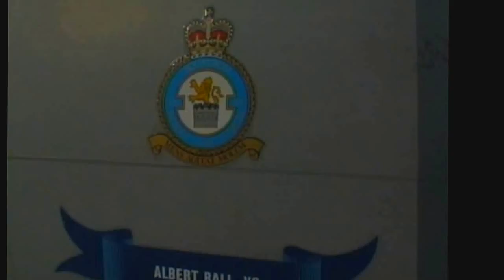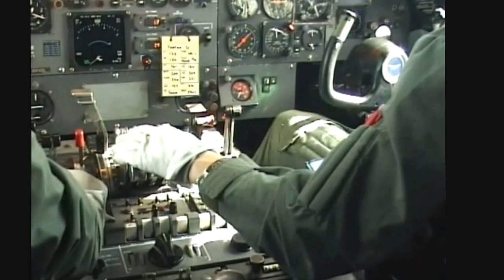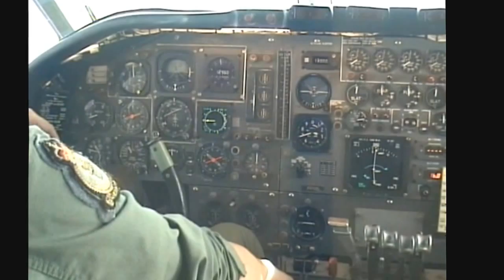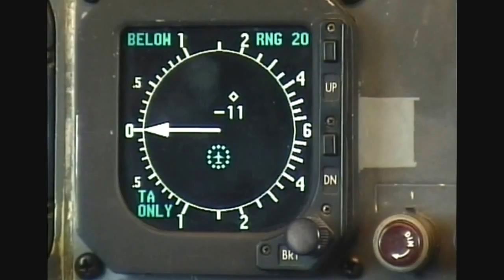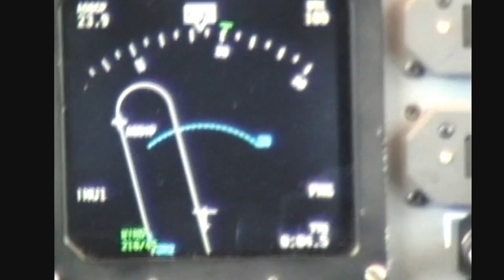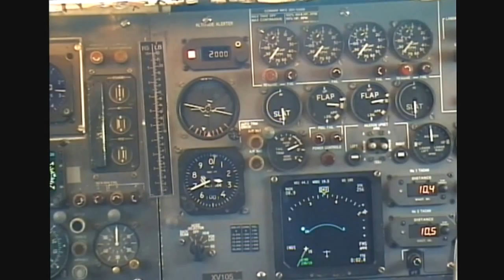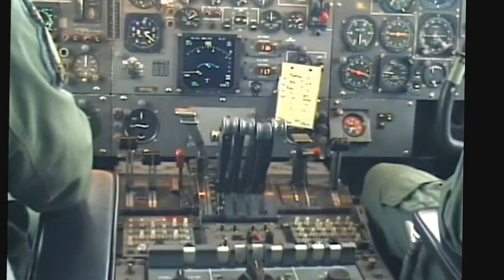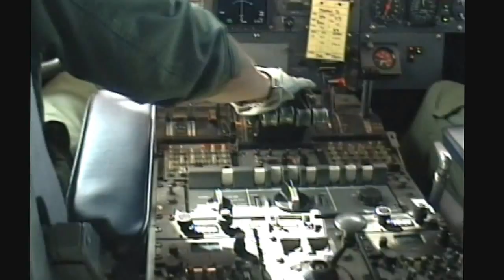VC10 XV105 IN-FLIGHT REFUELLING SORTE - BRIZE NORTON - 2008. UNIQUE COCKPIT VIDEO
Camerman : Andrew Lee
A unique video filmed in 2008 by Andrew Lee on a sorte over the North Sea refuelling several NATO fighters.
VC10 XV105, a C1K refueller,(type 1180), callsign "TARTAN 21"  from - to BZZ (Brize Norton)
2nd September 2008 ATD 1020Z ATA 1325Z

This aircraft retired from service August 2011, final flight was to Bruntingthorpe for scrapping.